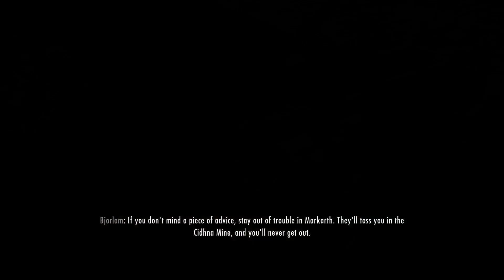Surviving in Skyrim pt 89 ( Blood Dragon )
Skyrim  / Were attacked by a pretty nasty blood dragon.